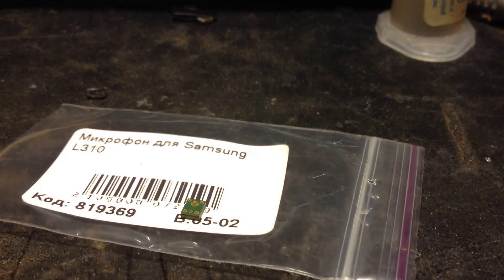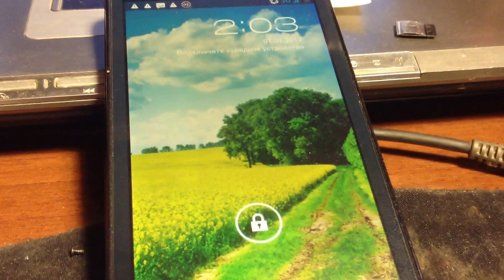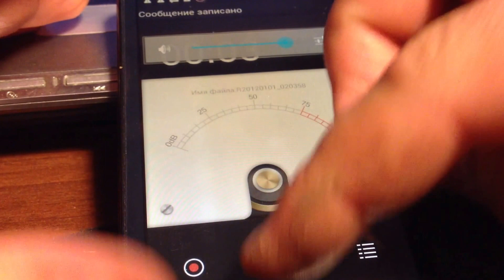📱 Ремонт Lenovo P770 не работает микрофон, пропайка цифрового микрофона Леново П770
Ремонт смартфона Lenovo P770 с неработающим микрофоном